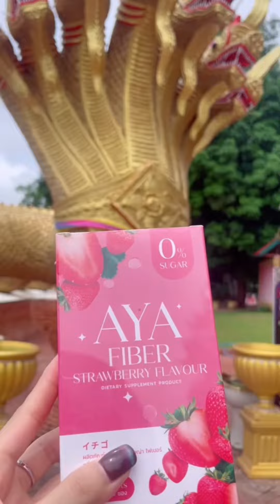แม่ตู้อายุ84ปี "แม่ตู้อาโล่ยังสุขภาพร่างกายแข็งแรง ยิ้มแย้มแจ่มใส,น่ารักมาก❤thanyaalo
ขอขอบคุณคลิปภาพและเสียง
 ธัญญ่า อาร์สยาม,Alo
 Thanyarsiam,น้ำแป้งขวัญฤดี
ขอบพระคุณมากๆนะคะ รักและชื่นชม ติดตามผลงานตลอดไปค่ะ รักๆ😊💝